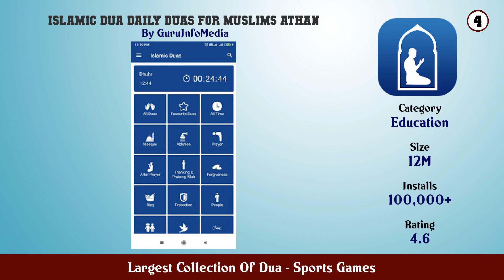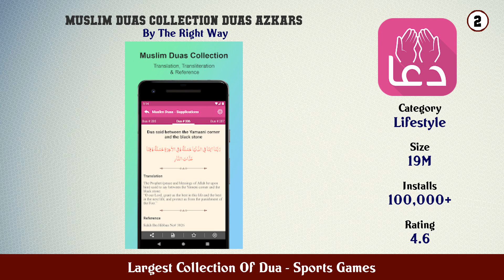Top 10 Largest Collection Of Dua Android Games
In this video we have listed Top Largest Collection Of Dua Android Apps. This video is for information and reference purpose only.